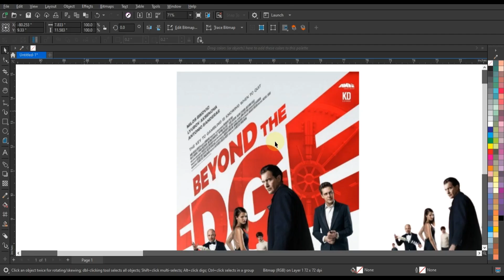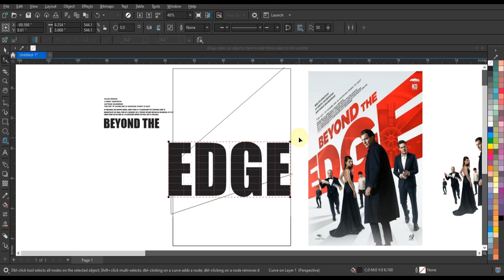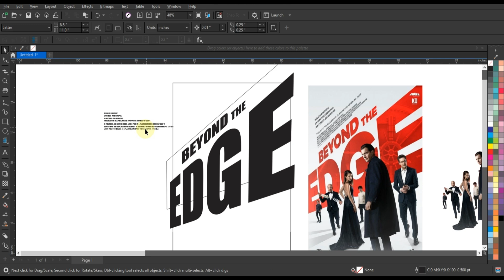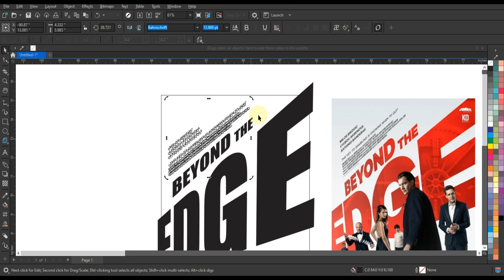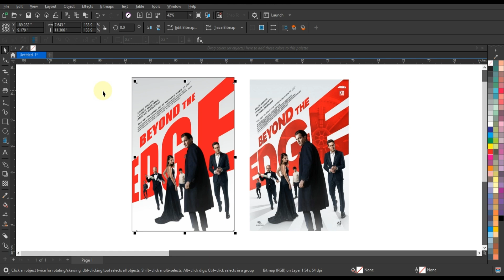The best typography tutorials - Graphic Design - Coreldraw with Ahsan Sabri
CorelDraw Software
Logo Designing
Logo Maker
Advertising Design
Coreldraw Tutorial
Ahsan Sabri
Latest Coreldraw Tutorials